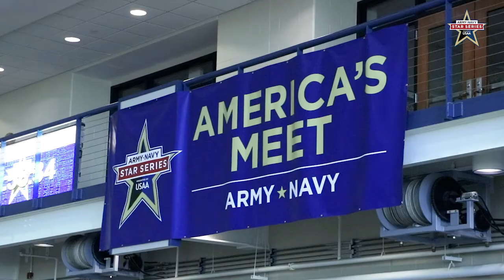Preview: Indoor Track & Field hosting annual Star Meet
Navy is hosting the 2022 Indoor Track & Field Star Meet at Wesley Brown Fieldhouse.

Watch a preview of the event above.